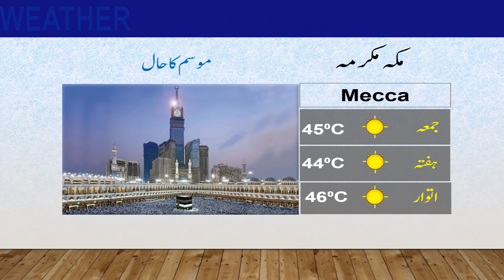Latest Weather Update | 13-05-2022